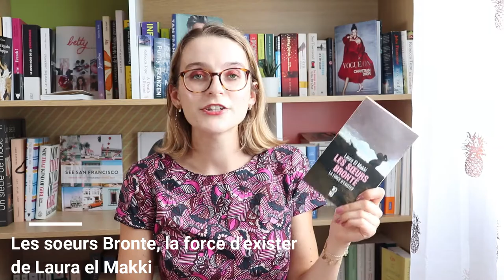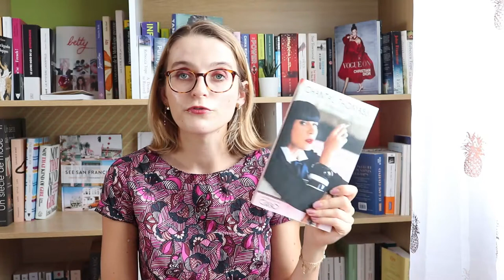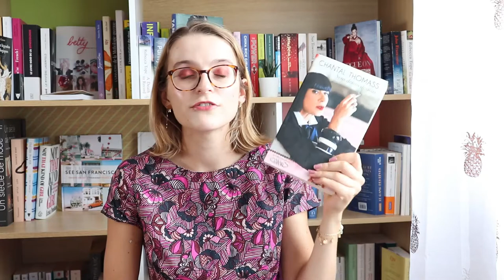MES LIVRES LUS EN AOUT | L'EVOLUTION DES PERSONNAGES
Comme au début de chaque mois, je vous fais un récap de tout ce que j'ai lu durant le mois précédent. Août avait commencé gentiment et lentement, puis ma cadence s'est accélérée en revenant de vacances, pour arriver à mon rythme de croisière: huit livres.

Je porte:

- Haut: Zara

- Les soeurs Bronte, la force d'exister de Laura el Makki

- Feminists don't wear pink and other lies, préface de Scarlett Curtis